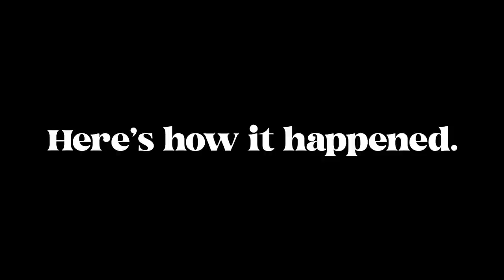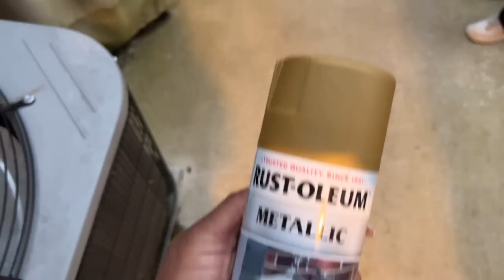DIY DINING ROOM MAKEOVER + WIRELESS LIGHTING IDEAS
Hi everyone! Finally, the FULL dining room makeover is complete and ready for your viewing. I hope you enjoy this dining room re-makeover featuring how to create a gallery wall, how to install wireless lighting and so many more tips and tricks to elevate your dining room on a budget.

🛒 SHOP
Make all your organization dreams come true with the Dreambox.

🛒 SOME PRODUCTS USED IN THIS VIDEO
• museum light
• photo paper
• gallery frames
• carved cream vase 1
• carved cream vase 2
• tall vase
• short vase
• similar dining room table
• Stripping Varnish
• Paint Used

CURRENT CAMERA EQUIPMENT:
Lens Adapter
Voiceover Mic

ABOUT ME:
My name is Niky. I like creating modern, designer or luxury DIY creations on a budget to inspire people.  This is my creative diy journey.